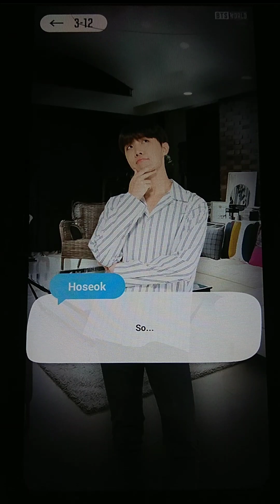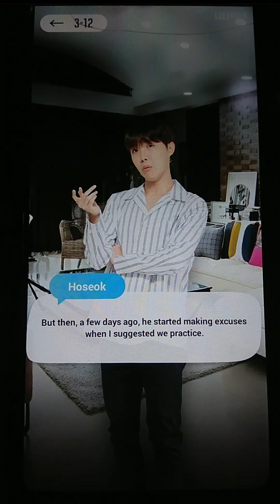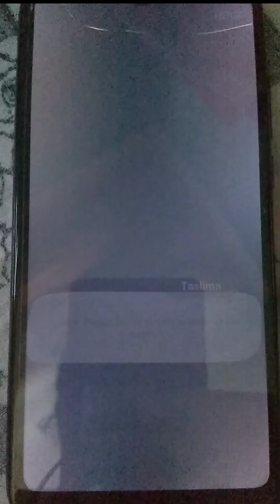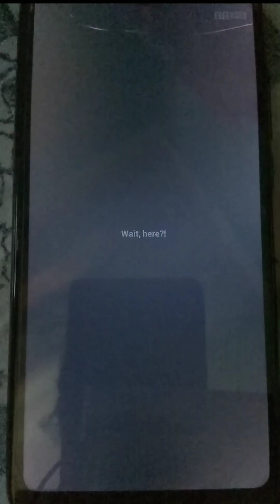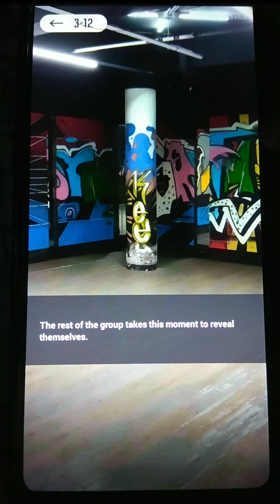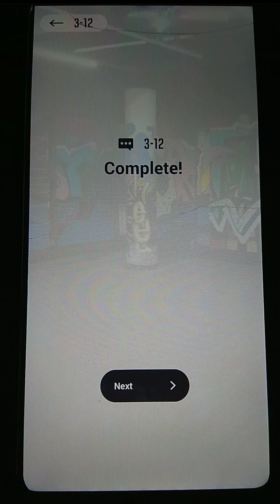BTS WORLD GAME FICTION/ Chapter 3 Midnight shadow